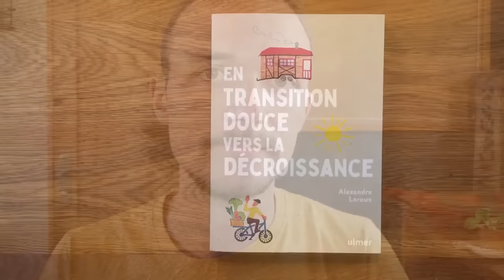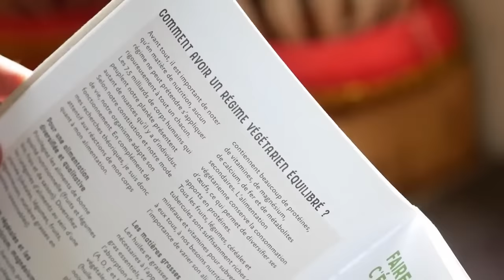Être ÉCOLO : un mode de vie radical ?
Ça fait 9 ans que j’ai commencé à mettre de l’écologie dans ma vie, de plus en plus, sans jamais faiblir, jusqu’à devenir végétarien, boycotter les supermarchés, me séparer de ma voiture, habiter dans une tiny house à la ferme et être frugaliste.

Pour beaucoup de monde, j’ai un mode de vie extrême et des convictions écologiques très engagées qui feraient de moi quelqu’un de radical.

Aujourd’hui je réponds aux questions que vous m’avez posées sur :
00:00 Éco-anxiété et découragement
07:33 Mon entourage : soutien et conflits
11:22 Pourquoi je ne veux pas d’enfant • Child Free
21:28 Trop nombreux sur Terre ?

ME CONTACTER POUR :
TEMPS DE TRAVAIL pour réaliser cet épisode : 16 H 45 MIN
Écriture : 8 h 30 min
Tournage : 4 h
Montage et infographie : 2 h 45 min
Mise en ligne : 30 min
MATÉRIEL UTILISÉ
Caméra : Panasonic Lumix G80
Micro : RODE VideoMicro
Éclairage : Le Soleil ☺ et APUTURE Amaran AL M9
Montage : DAVINCI Resolve
Miniature : AFFINITY Photo
Compresseur vidéo : HandBrake